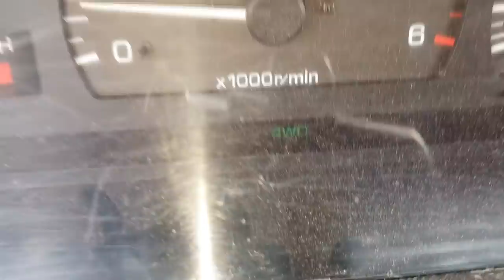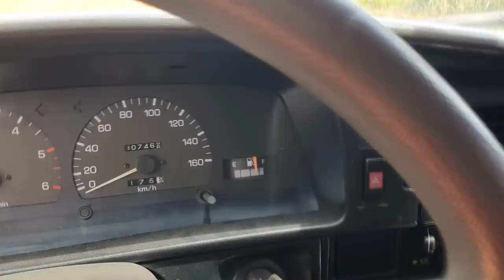Expedição GARBOSA FIM // TOYOTA HILUX SR5 2000 2.8 - Teste OFF ROAD BRUTAL - Hilux SR5 ao EXTREMO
Mais um vídeo da Garbosa! E ainda no Domingo eeeeee!
Vamos para  mais um vídeo da série da Hilux mais amada do Brasil: Expedição Garbosa: Sul do Brasil!
Acompanhe em detalhes o R.T.C. Relatório Técnico de Campo de todos os preparativos para realizar uma viagem de 7 mil km!
Teste brutal e total do sistema 4x4 em funcionamento!

kit jumelo funciona
Kit jumelo aumenta altura
kit jumelo rebaixa a suspensão
kit jumelo tira estabilidade
kit jumelo serve na

"amortecedor off shox é bom"
"amortecedor off shox suspensão fica dura"
"amortecedor off shox a suspensão fica mole"
"amortecedor off shox serve na hilux antiga
"hilux cabine simples manutenção"
"revisão s10"
"sw4 s10"
"bda 4x4"
"manutenção triton"
"manutenção camionete"
"mecânica 4x4"
"chassis hilux"
"montagem hilux"
"militec funciona"
"serviços toyota"
"oficina toyota"
"o que é hilux garbosa"
"mecânica toyota"
"manutenção toyota"
"restauração hilux"
"hilux antiga"
"diesel 4x4"
"como montar motor diesel"
"diesel 4x4"
"embreagem s10"
"melhor mecânica"